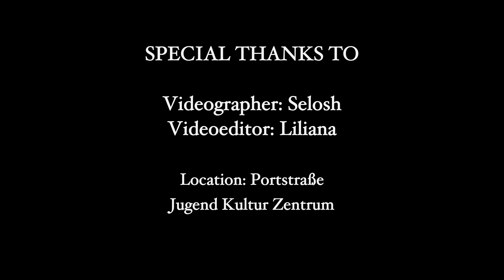Momma Rose - Göt Veren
WHOS YOUR MOMMA?